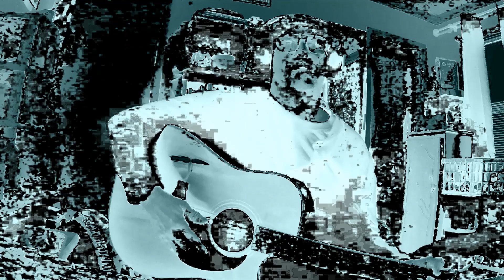Lovely Rita Meter Maid